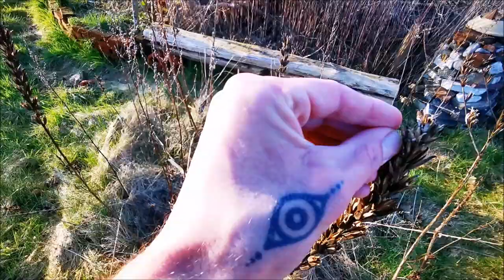🌞Neuanfang im eigenen Garten - Aufgaben März im Gartenrundgang | Permakultur | 🎬 Folge 220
Nach einem halben Jahr Totalausfall, wage ich wieder erste Schritte in den Garten..
Erste Strukturen kehren zurück, aber was wartet an Aufgaben auf mich, wie ist der Stand der Dinge nach den ganzen Unwettern, Stürmen? Was ist alles nach meiner Abwesenheit passiert?
Dies und vieles mehr findet Ihr in diesem Video, jede Menge Mehrwert für Eure Gartenpraxis. Tipps aus der Permakultur bis zum Ende!
Nun wünsche ich euch viel Freude beim Anschauen!
Euer Lars_()_

▬▬▬▬▬ Social Media ▬▬▬▬▬